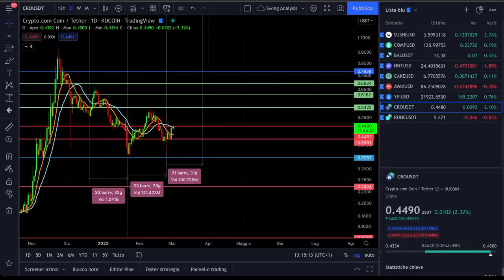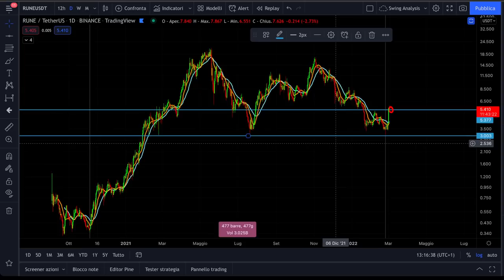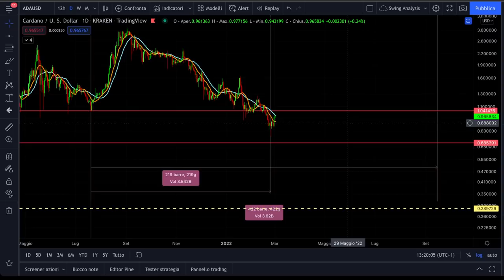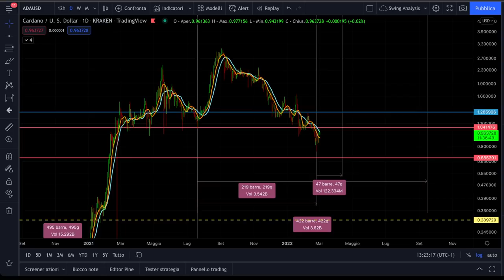QUESTA È LA CRYPTO più FORTE | Trading CRYPTO TOP 5 per MARZO 2022 analisi ciclica e news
Ciao ragazzi in questo video vi parlo delle mie operazioni di trading sulle Crypto che sto impostando per il mese di marzo 2022.
Alcune operazioni le avevo già indicate nei video precedenti qui facciamo analisi tecnica e ciclica e tutti i livelli importanti.
Top 5 CRYPTO ma solo una è la più forte. Quale?

00:00 Intro
02:00 Il 2022 è un anno pro trading crypto
03:20 Analisi e trading prima crypto
11:40 Analisi e trading seconda crypto
15:00 Analisi e trading terza crypto
18:10 BONUS Crypto che può fare PUMP
22:30 Analisi e trading quinta crypto

LA MIA ATTREZZATURA VIDEO: